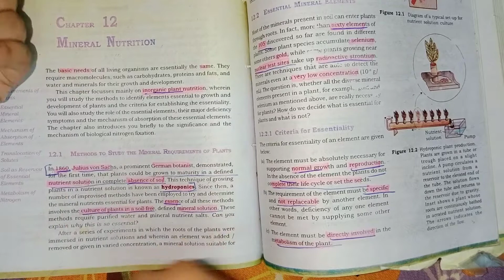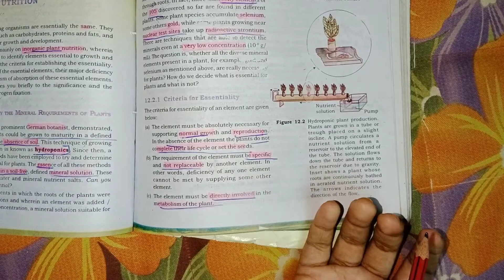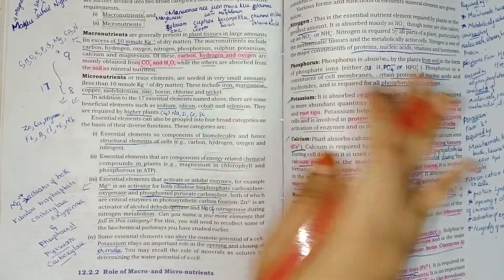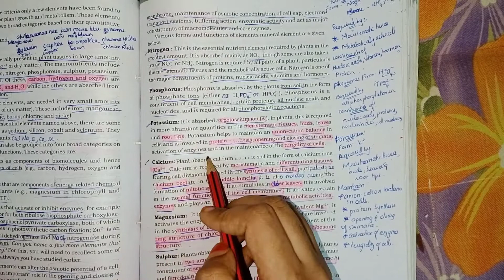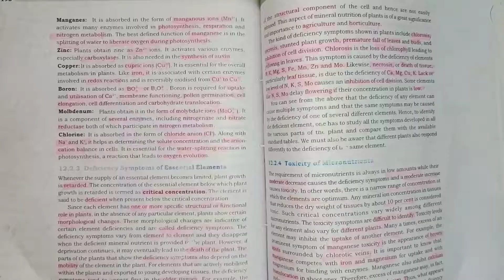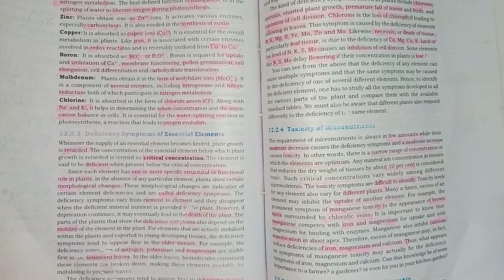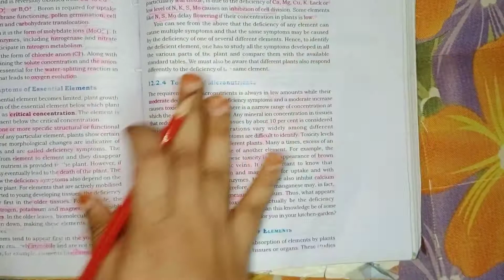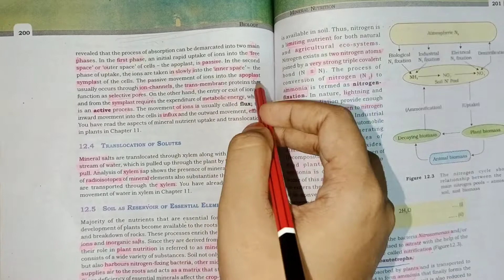DAY-7/Mineral nutrition/Biology Crash course/NCERT/NEET 2022/Tamil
hii guys,
here is my channel to help you guys
#biology Crash course in tamil
#Biology Crash course
cell cycle and cell division part-1

cell cycle and cell division part-2

Mineral nutrition Part-1

Mineral nutrition Part-2

Living world